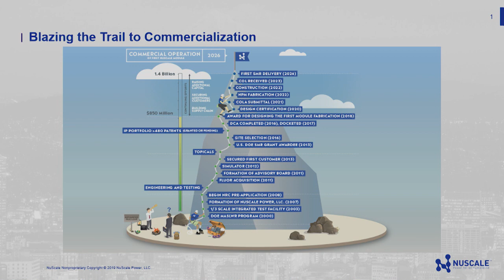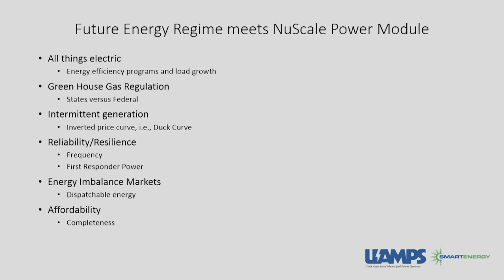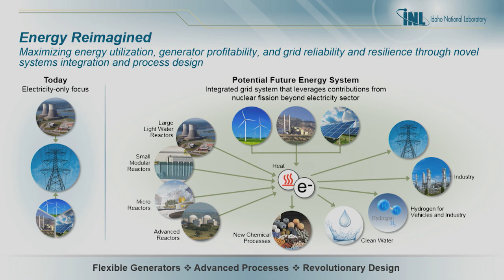2019 ARPA-E Summit Fireside Chat - Next Generation Nuclear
Presenters:

Dr. Shannon Bragg-Sitton, Manager, Systems Integration, Idaho National Laboratory
Douglas Hunter, Chief Executive Officer and General Manager, Utah Associated Municipal Power Systems
Dr. José Reyes, Co-Founder and Chief Technology Officer, NuScale Power